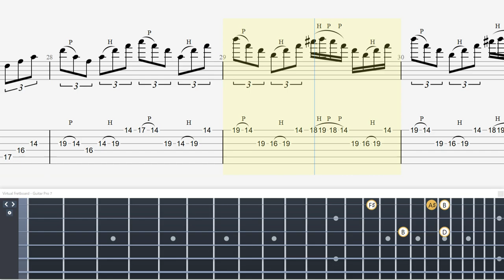Winning Phrases for Improving Guitar Speed Picking for Beginners!【Technical Guitar】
・トライアングル
・JAZZ XL